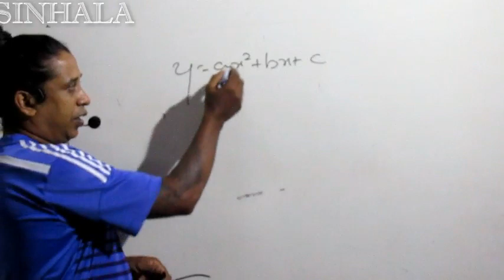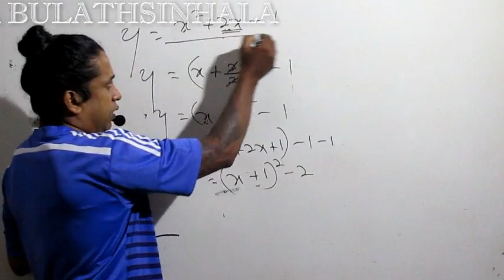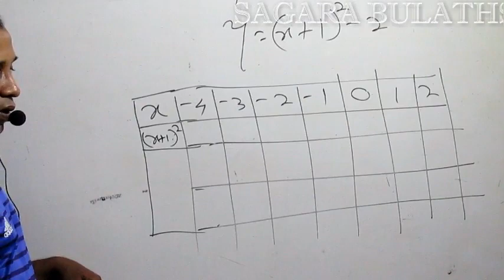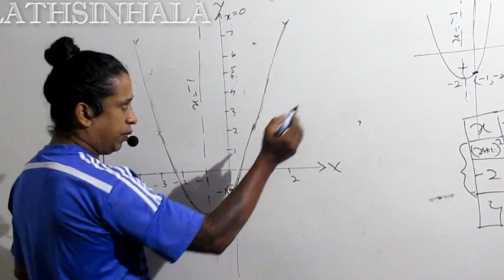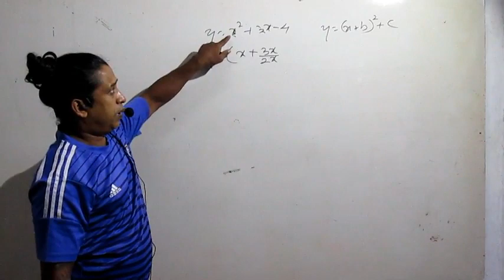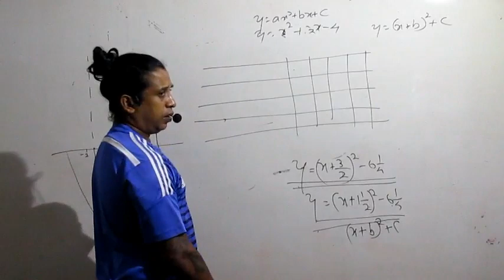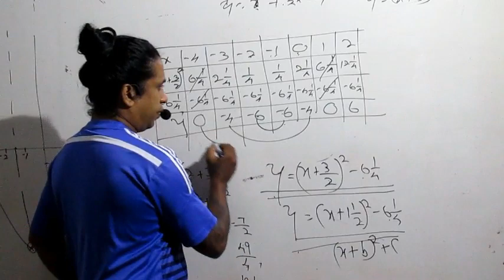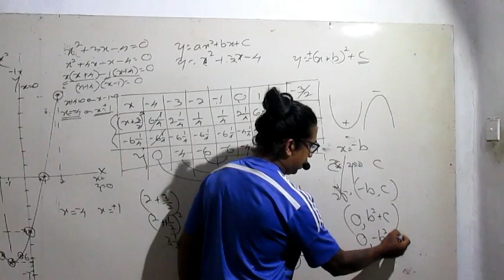Grade11 y=(x+b)+c වක්‍ර ප්‍රස්තාර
එකොලහ වසර වක්‍ර ප්‍රස්තාර 1කොටස